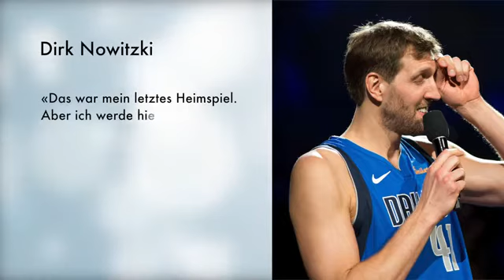Dirk Nowitzki beendet Karriere nach dieser NBA-Saison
21 Saisons in der NBA sind für Dirk Nowitzki genug. Der Würzburger beendet nach dieser Spielzeit seine aktive Karriere. Für die Zeit danach hat der 40-Jährige schon Pläne - abseits des Sports.